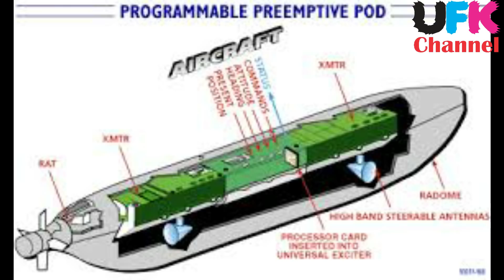J-16D China`s Growler, Should PAF go for it as Air Chief said? Come with AESA & Strong Jamming pods.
J-16D is Electronic warfare version of China`s J-16. It has China`s Avionics, Cockpit and above all Chinese Engine.
And 2 Squadrons of it in PAF can give Indian air force and its newest Rafale a hard time in future.
J-16D is equipped with electromagnetic sensors that can analyze radar frequencies and locate the position of radar-transmitting devices, for jamming radars and targeting them for destruction. It may carry 2 to 3 jamming pods, which thought to be using AESA tech.
Electronic attack J-16
A dedicated electronic warfare (EW) version of the Shenyang J-16 fighter completed its maiden flight on December 18 last year. The first images of the aircraft — sometimes described as the J-16D or even J-16G — reveal several changes compared to the standard J-16 fighter-bomber: most obviously, two large EW pods on the wingtips that are very similar in appearance to the AN/ALQ-218 tactical jamming receivers used by the Boeing EA-18G Growler. The aircraft also features a new, shorter radome and the standard 30mm cannon and the optical sensor in front of the starboard side of the windshield have been removed. In addition, several conformal dielectric EW arrays can be seen around the fuselage, front section (behind the radome), and intakes.
A true dedicated strike version, the J-16, was unveiled in late July 2012. Rumors about such a version had first appeared in 2010. The J-16 is based on the Su-30MKK since it features a retractable IFR probe on the port side of the forward fuselage that requires the infra-red search and track/laser rangefinder system to be moved slightly offset to the starboard side. The J-16 also features the Su-30MKK’s reinforced twin-wheel nose gear to cope with the increased weight, and the taller vertical tails albeit without the typical ‘squared-off’ fin caps. In terms of avionics, the J-16 reportedly features an active electronically scanned array (AESA) fire-control radar from the No 607 Institute behind a new, gray radome without a pitot, and new ECM systems. The aircraft is compatible with all Chinese-made precision-guided weapons including the KD-88 ASM and LS-500J LGB that are still excluded from the Su-30MKK’s current arsenal, as well as the new PL-10 short-range AAM (carried on smaller wingtip pylons) and PL-12 medium-range AAMs. In common with all current Chinese ‘Flankers’, the J-16 is powered by two WS-10A turbofans.

The maiden flight of the J-16 was performed in October 2011 and by early 2013 at least two prototypes had been seen undergoing tests at the CFTE. Two years later, in October 2013, the first pre-production models (serials in the range 161x) were seen at Shenyang, where they were reportedly preparing to enter limited service with the PLAAF. Strangely, no further news appeared until May 2015, when the first series aircraft were delivered to an operational regiment.
The appearace of the dedicated suppression of enemy air defenses/EW version of the J-16 came as something of a surprise. It now seems as if the J-16 will become the next true multi-role type in PLAAF and perhaps PLANAF service, in preference to the JH-7B, thanks to its more powerful AESA radar, its greater weapon load and, above all, its longer range.